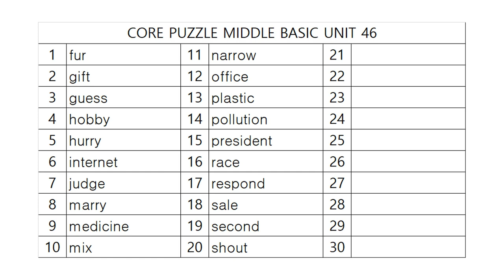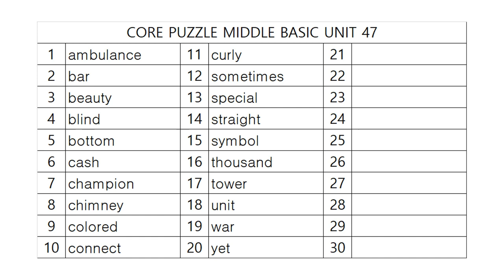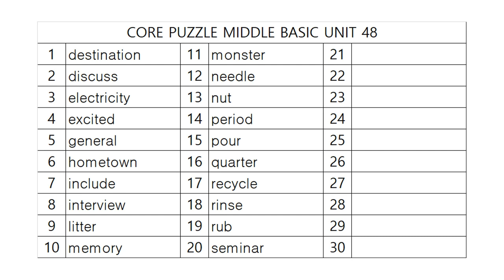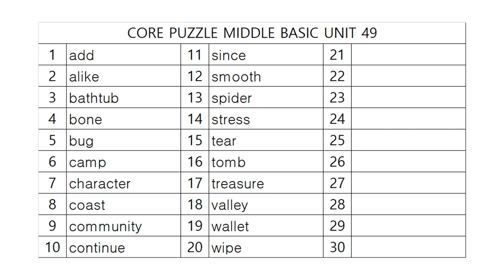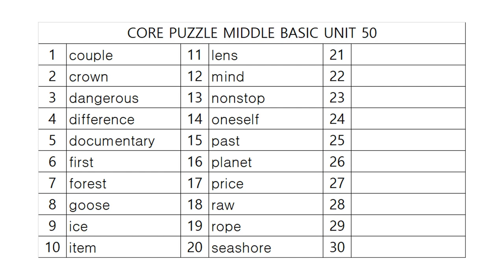코어퍼즐 중등기초 어휘테스트 10!